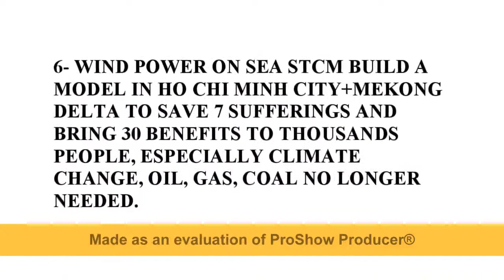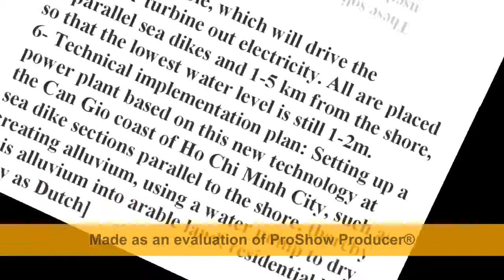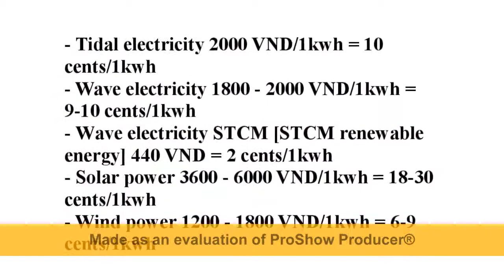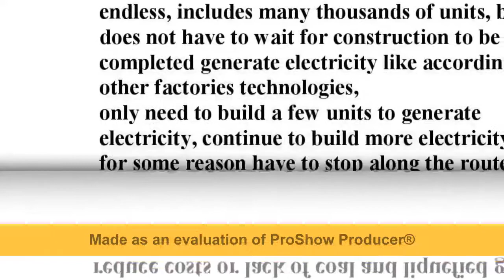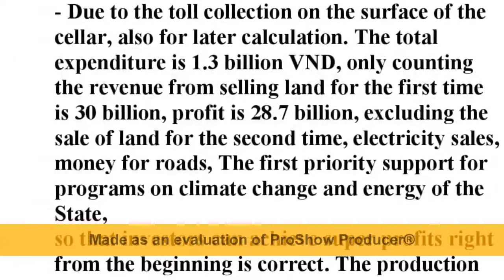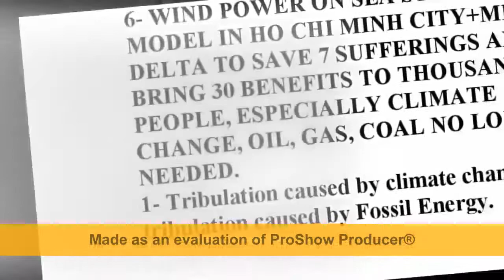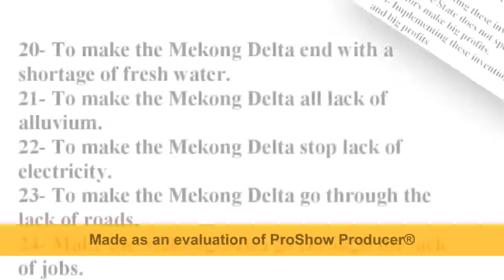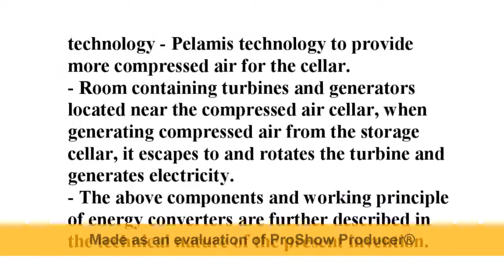Offshore wind power STCM Plant-replace oilgascoalPlant-inTexas